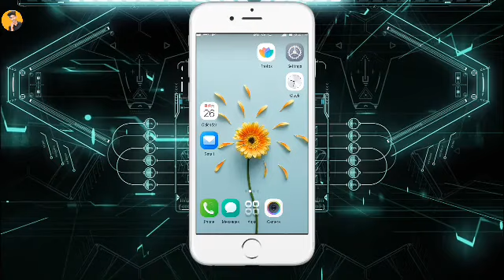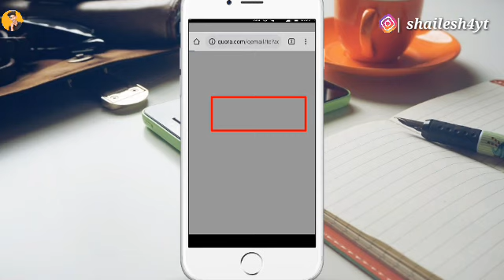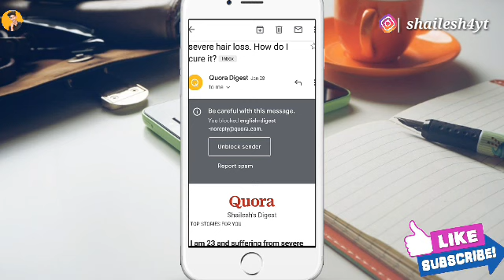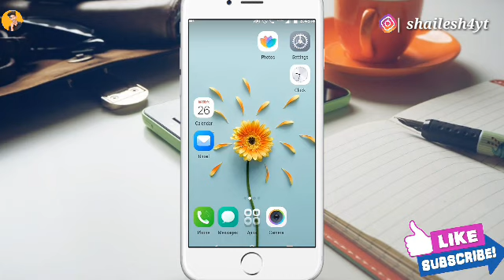Gmail Par Faltu Massage Kaise Band Kare | how to block unwanted messages on Gmail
So guys iss video me bataya ki aap kaise gmail account me faltu Massage ko band kar sakte hai so plz watch till end

*Queris Solve :-

1.) How to block unknown gmail in hindi
2.)how to stop unknown gmail in hindi
3.) how to stop emails from mobile
4.) how to stop emails from Facebook
5.) how to stop useless emails
6.) how to stop unwanted promotions emails
7.) how to delete all unwanted promotions emails from Gmail
8.) spam email ko kaise roke
9.) faltu emails ko kaise band kare
10.) faltu Massage emails ko kaise Block kare

▶️Credit:-
                    Photos, videos and background music  all credit by real owner and this is only knowledge perpose not permotion any app and wapesites

▶️ instagram tips -

1.) How To Watch English Video In Hindi on YouTube

2.) 🔴 Live Proof, Youtube Videos Ka Impression Kaise Badhata h ?

3) How to make Professional Intro for your youtube videos

Sukriya 🙏.

•Background music Name :-  CROCK POT

thankgod